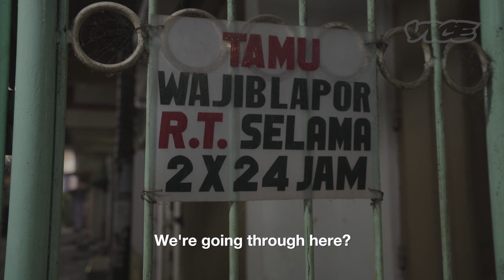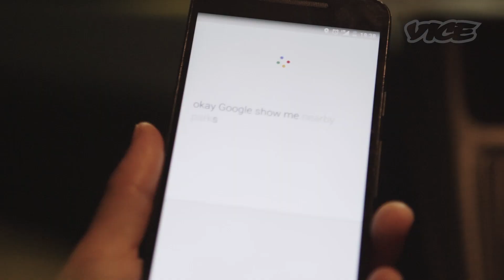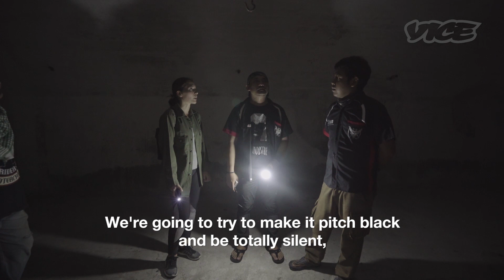Hannah Al Rashid Hunts Ghosts and Submarines in Surabaya: Searchlight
In this episode of 'Searchlight,' Hannah Al Rashid takes us around Indonesia’s city of heroes, Surabaya.